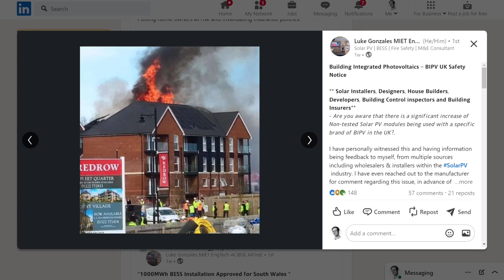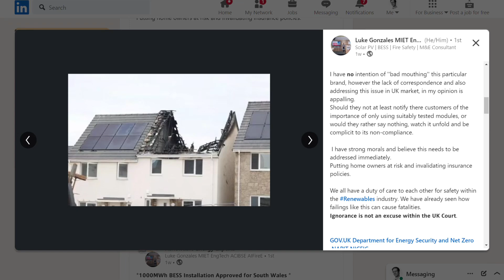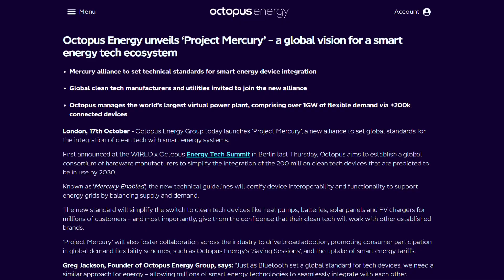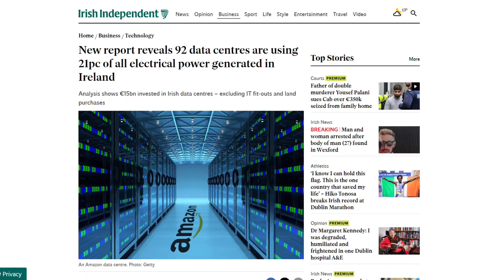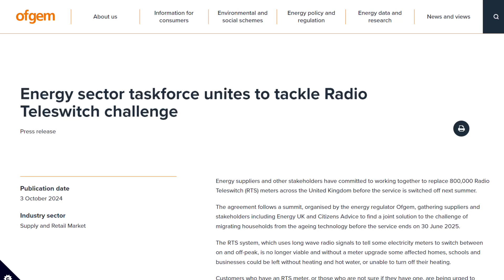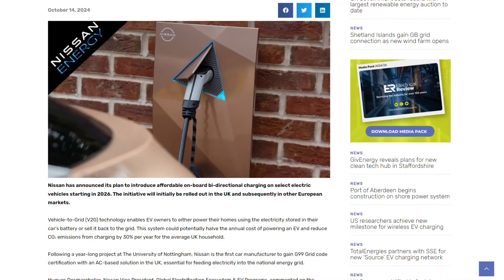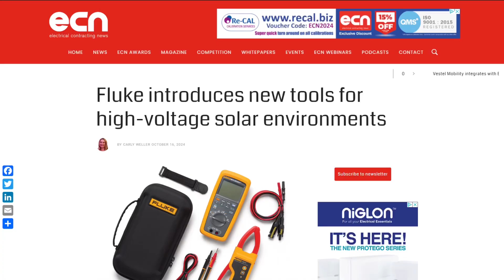Electricians Warned: Untested Solar Panel Danger!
A consulting engineer issues a stark warning to the trade about untested solar panels…

…Octopus says it’s setting up a club to decide the standards for smart electrical kit…

…and how an electrical contractor is using artificial intelligence to make big savings…

Show Notes

00:00 Electrical News Weekly 28/10/24
00:40 Warning about un-tested solar panels
02:04 Octopus setting up club to decide smart kit standards
03:16 92 data centres account for a fifth of Irelands electricity
03:42 Electrical contractor uses AI to make savings
04:46 Question of the week
05:27 Over 800,000 meters set to be replaced
06:27 Nissan EVs' soon able to power homes
06:58 Fluke unveils digital multimeter for solar installs
07:23 unit to upgrade fluorescent lights to LED
08:00 BG prize draw goes live
09:01 Thanks to our premium partners
09:50 Challenge words and winners